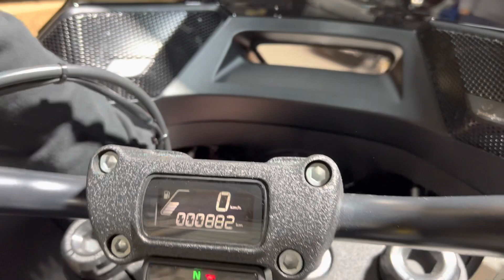Harley Davidson Low rider ST Nvs Audio stage 3 audio upgrade.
Diamond audio dsp

Cicada CXX 525 in the faring

Hertz 200L 8 inch mid bass drivers in the saddle bags

Cicada 25mm horns in the tour pack

2 sound digital evox2 800.4 in the tour pack

All stinger ofc copper wiring
And rca